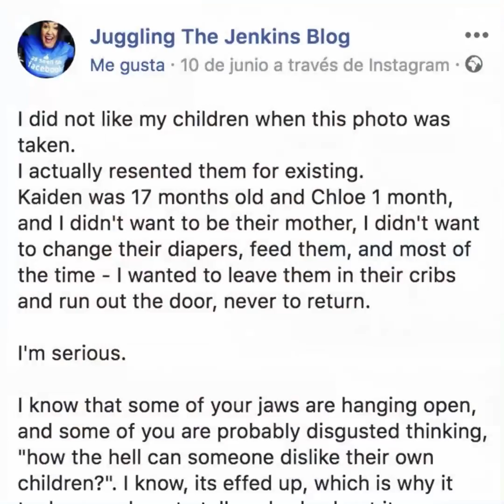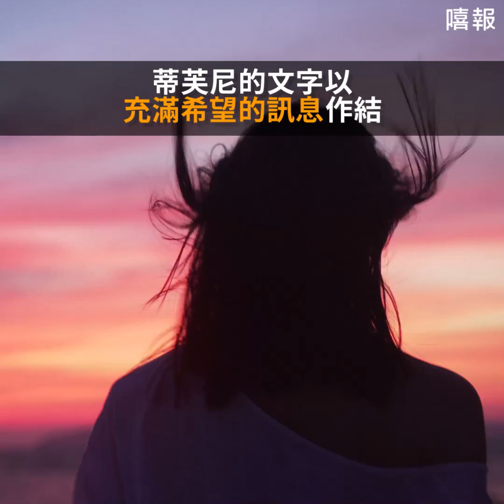我討厭這張照片裡我的孩子：母親在分娩後大方承認她的感受。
一個媽媽在Facebook上坦白自己的心聲，其實妳不是唯一有產後憂鬱症,的媽媽，妳不孤單，妳不瘋狂，妳更沒錯不需自責，妳只需要向某人傾訴，藉以找到出路！